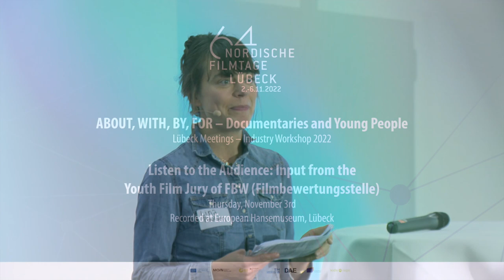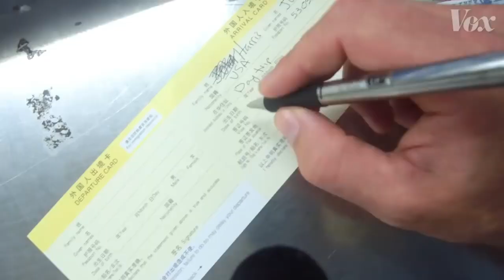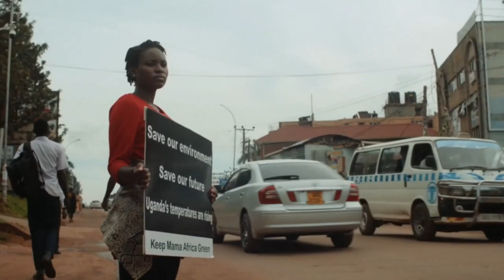Industry Workshop 2022: Input from the FBW Youth Film Jury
"ABOUT, WITH, BY, FOR - Documentaries and Young People", the Lübeck Meetings industry workshop at Nordic Film Days Lübeck 2022 took place on November 3rd and 4th, 2022 at European Hansemuseum Lübeck. A group of industry representatives came together with 12 young adults from all over Europe to discuss how we can  make better documentary formats not only about, but with, by and for young people?

Three of the young participants, members of the YOUTH FILM JURY of FBW (Filmbewertungsstelle) presented their input and presented their work on the first day of the workshop.

Nordische Filmtage Lübeck 2022 - Lübeck Meetings
"ABOUT, WITH, BY, FOR - Documentaries and Young People"
A workshop organized by Nordische Filmtage Lübeck, co-presented with DAE ­– Documentary Association of Europe in collaboration with MOIN Film Fund Hamburg Schleswig-Holstein and Creative Europe Desk Hamburg
With a special participation by the Jugendjury of Filmbewertungsstelle young participants from the European Film Club of the European Film Academy and added funding input by KIDS Regio
Supported by European Hansemuseum, Lübeck as workshop venue.
Funded by the Fund for German film festivals de⁺ of the Goethe-Institut in cooperation with the German Federal Foreign Office.